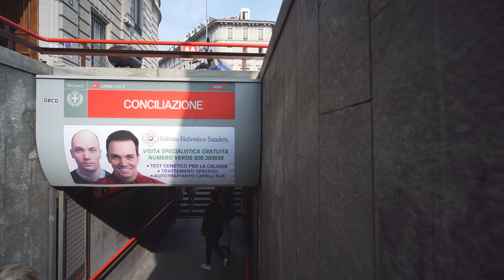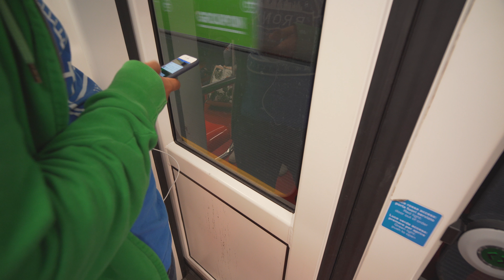Italy, Milan, Metro ride from CONCILIAZIONE to PAGANO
ticket barrier 0:36 , 4:14

metro train 2:06

escalator 5:34

October 2018